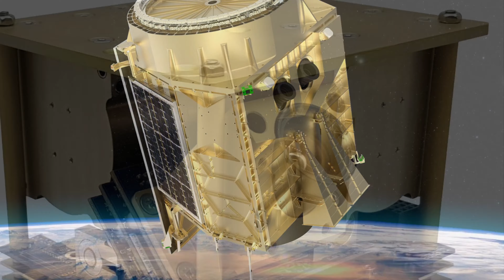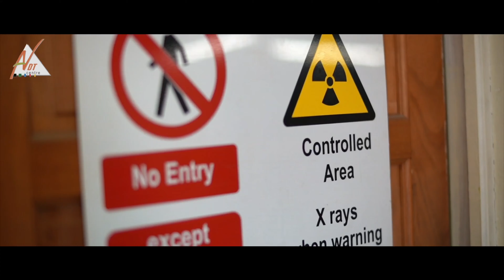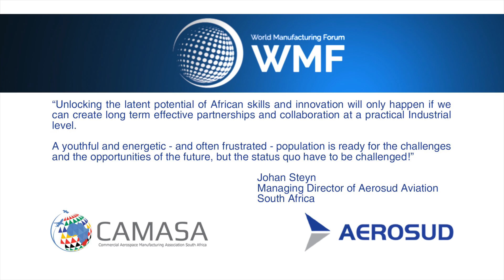WorldManufacturingForum 2019 - Aerosud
Aerosud - World Manufacturing Forum 2019 - Representing manufacturing companies in South Africa